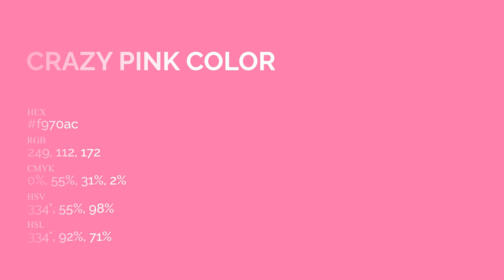Crazy Pink color f970ac hex Cool Red color f970ac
What color is Crazy Pink ? f970ac hex, Cool Red color f970ac

Hex f970ac Color Code is also known as Crazy Pink color

Hex f970ac Color code in RGB color code model is created after adding 97.65% red color, 43.92% green color and 67.45% blue color.
Hex f970ac Color code in CMYK color (process color) code model is generated after subtraction of 0% cyan, 55% magenta, 31% yellow, 02% black.